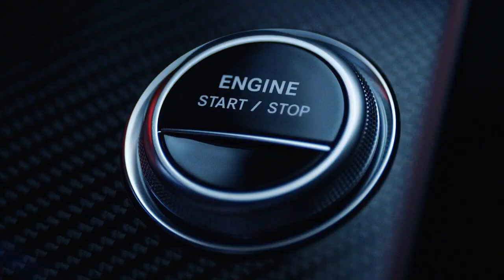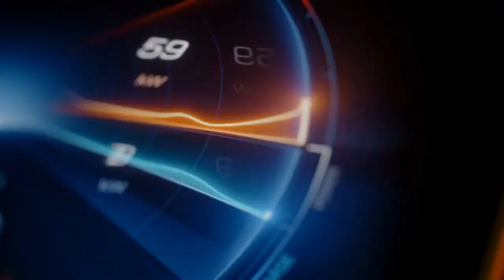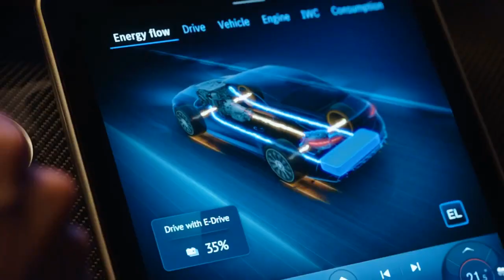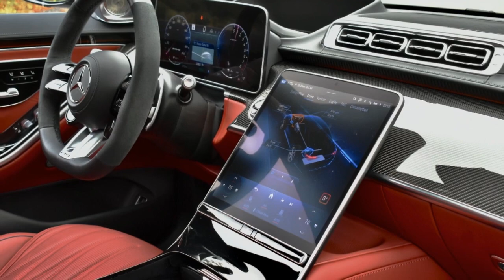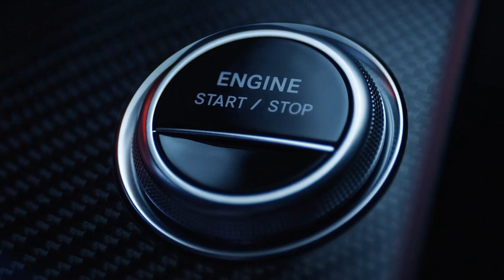The Future of Luxury Driving, 2024 Mercedes AMG S 63 E Performance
1. We use trusted media sources in loading news and narrative content that we provide, in order to maintain accuracy and facts. We also include sources as references. please visit the sites we provide for more in-depth information related to the information or discussion we raise.

2. The material we use in making this video, is free and non-copyrighted content, or Creative Commons content, with fair use of content. If there is a problem or material that we use in the video in this channel, or there is a discussion about future business.

Thanks,